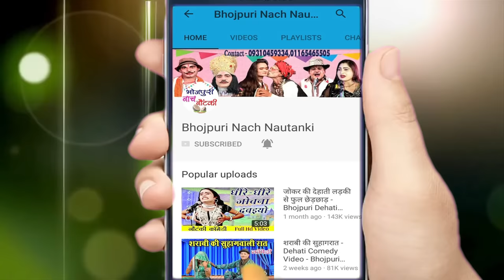Comedy Video 2024 || Bhojpuri Nautanki Comedy Video || मजेदार कॉमेडी - Hindi Comedy Video 2024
Ganga Music presents Comedy Video 2024 || Bhojpuri Nautanki Comedy Video || मजेदार कॉमेडी - Comedy Video 2024 || Bhojpuri Nautanki Comedy Video || मजेदार कॉमेडी - Hindi Comedy Video 2024

Twitter पर हमसे जुड़ने के लिए follow करे -